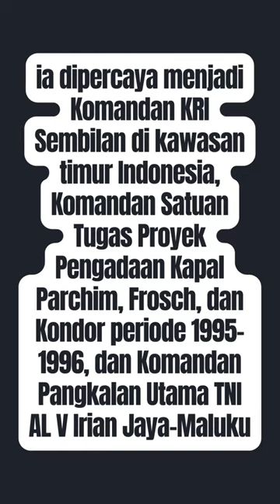All About "Freddy Numberi" Mantan Menteri Perhubungan RI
Halo guys, dishortsvideo kali ini aku akan membahas tentang mantan Menteri Perhubungan RI yaitu Laksamana Madya TNI Freddy Numberi, S.IP

Mohon maaf apabila ada kekeliruan dalam penulisan/penyebutan Nama/Jabatan/Gelar maupun Informasi yang diberikan..
Kritik dan saran silahkan dikirim dikolom komentar

Terimakasih, Godbless us..